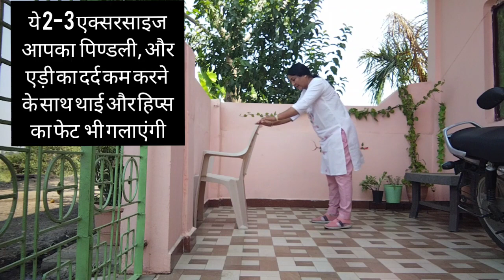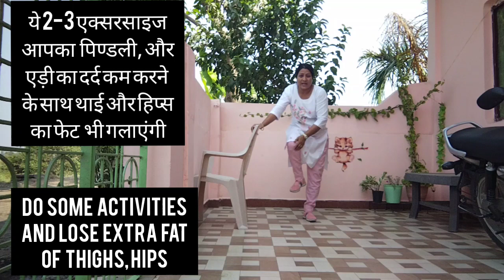How to reduce thigh fat and Hip pain❓जांघों का फेट एवं कुल्हे का पेन कैसे कम करें❓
Aaj ki Exercise ke Thighs and Hips ke fat ke liye aur pindli, ghutne, hips ke dard ko door karne ke liye | Relief of sciatica muscles pain | कुल्हे, जांघ, पिण्डली दर्द को कैसे ठीक करें ❓Related video